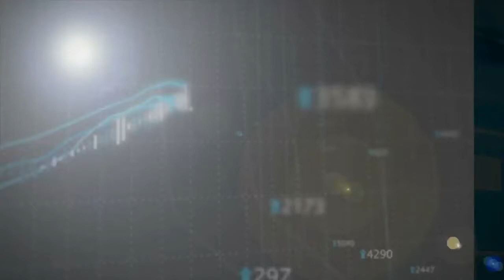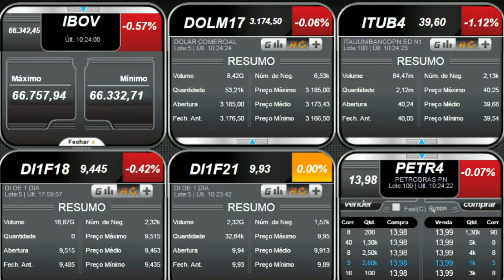IM na Bolsa: Manhã de expectativa: os 2 eventos mais aguardados desta quarta pelos investidores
No InfoMoney você encontra tudo o que precisa sobre dinheiro. Ações, investimentos, bolsas de valores e muito mais. Aqui você encontra informação que vale dinheiro.